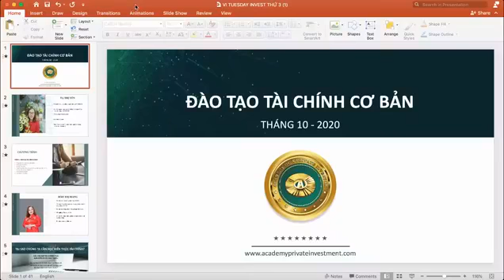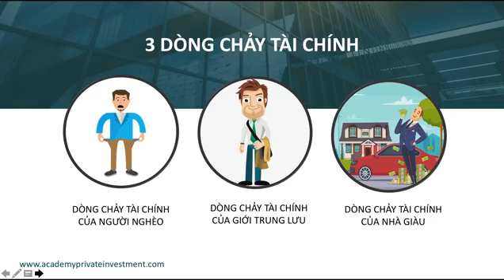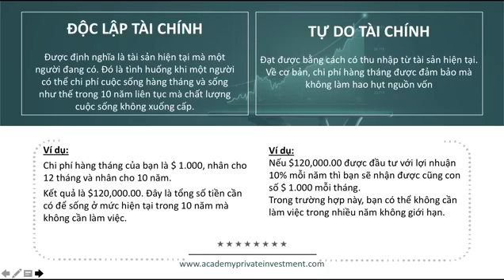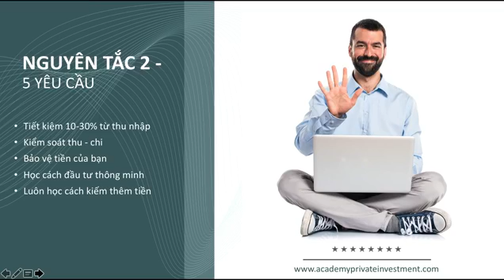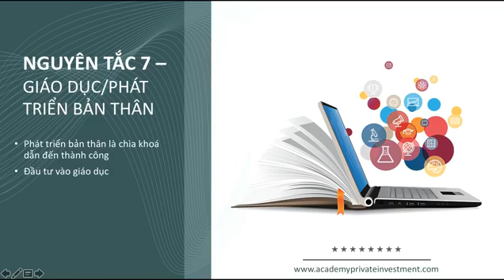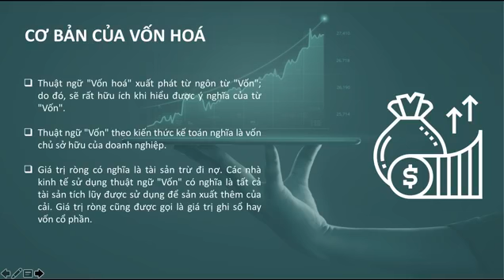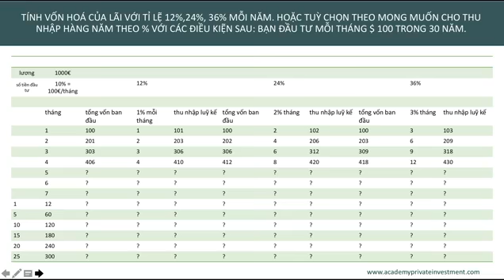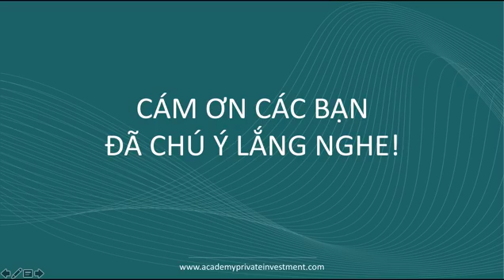THUYẾT TRÌNH HỌC TẬP - ĐẦU TƯ - THỊNH VƯỢNG ( 8 NGUYÊN TẮC CỦA MỘT NHÀ ĐẦU TƯ, 1$ THÀNH 1 TRIỆU $)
“Thành công chỉ đến khi bạn làm việc tận tâm và luôn nghĩ đến những điều tốt đẹp”
Vâng, chúng tôi luôn tận tâm và hân hoan chào đón thành viên mong có được ước mơ của mình thành hiện thực!
 Với tập đoàn NEEW CRU bạn có tất cả.
Thân mến !
Hãy chắc chắn để tham gia!
 🤝🤝🤝!!!  ACE giàu có tại đây:
Chúc mừng cộng đồng NEEW EVORICH UNTB đã đồng sở hữu cổ phần doanh nghiêp WCRU!